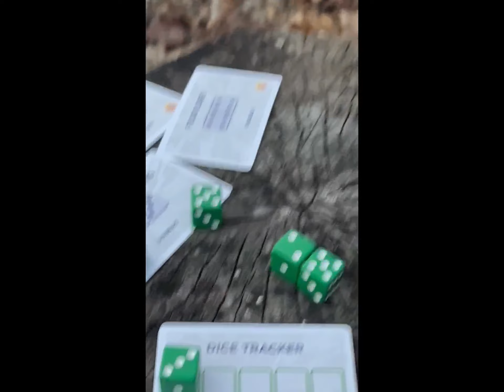GSMNP Backpacking Deep Creek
GSMNP Deep Creek